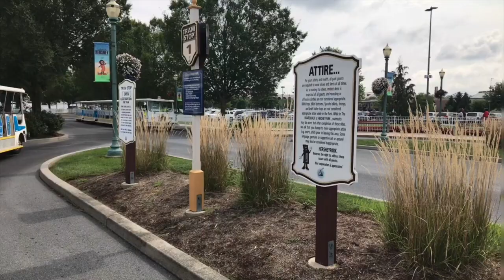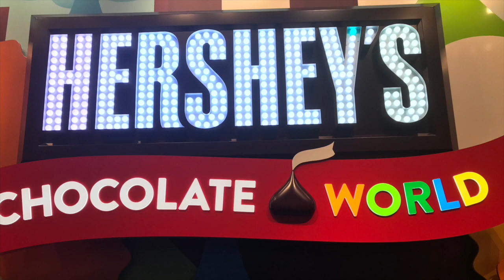HERSHEY PARK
Enjoying a wonderful time a Hershey Park with the family.